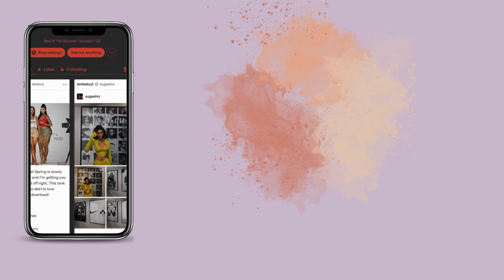♥ The Rowe Family ♥ | Ep.1 | back like never before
Please let me know what you want to see!

FAQ:
Name: Jaeda 💓
Age: 24 💓
From: NC 🐂
Can I share my cc folder? No, I have to respect the creators. Thank you for understanding!
What are my settings on? My settings are on ultra.